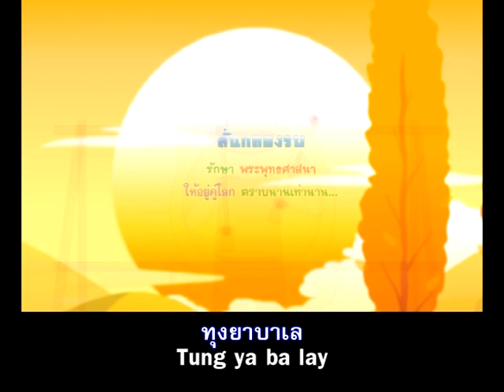ทุงยาบาเล ลั่นกลองรบ [OFFICIAL MV]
ใช้เฉพาะในการสอนศีลธรรม

คำร้อง Tweety
ทำนอง/เรียบเรียง จากเพลง บุเรงนองลั่นกลองรบ ยืนยง โอภากุล(คาราบาว)
ขับร้อง บอย จรัญ แก้วเจริญชัย
ภาพ DMC การ์ตูน

ทุงยาบาเล
ทุงยาบาเลทุงยาบาเล
ทุงยาบาเลเป่าปี่ตีฆ้องดั่ง(ลั่น)กลองศึกรบ
มานพชายไทยบวชแสนปลื้มใจมุ่งหมายเอาบุญเพื่อชีวา
สร้างบุญกันไว้สุขใจจริงหนอ
จะขอบวชมา
เพื่อสร้างบุญญาทุกหมู่บ้านมาบวชทั่วไทย
กลองศึกรัวพลันไม่หวั่นเกรง
บวชแสนรูปคนกล้า
สะท้านสุธาแดนฟ้าเมืองไทยกลองศึกรัวพลันไม่หวั่นเกรง
สะท้านสุธาแดนฟ้าเมืองไทย
บวชฟรีฟรีอย่างนี้ครั้งยิ่งใหญ่
ถ้าเป็นชายแท้ตามมาบวชกันธรรมทายาทมาในเร็ววัน
เป็นมิ่งขวัญได้บุญทั้งแผ่นดิน